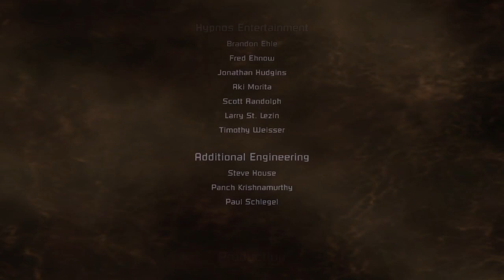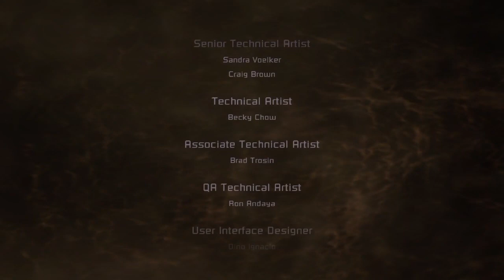Dead Space playthrough part 12 Finale